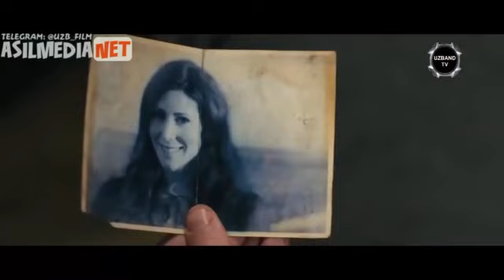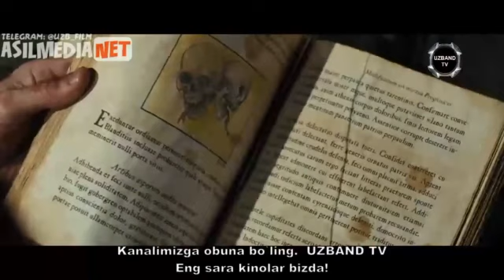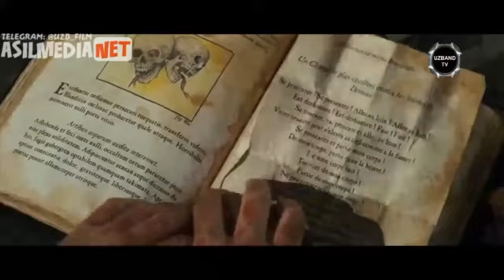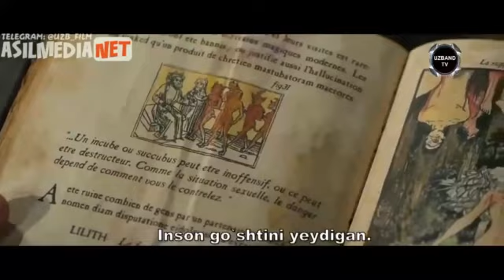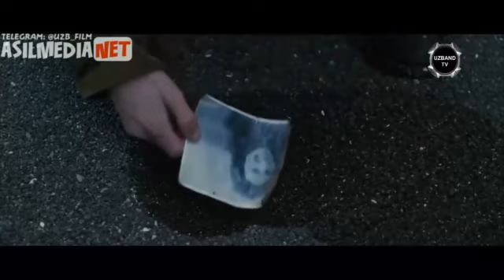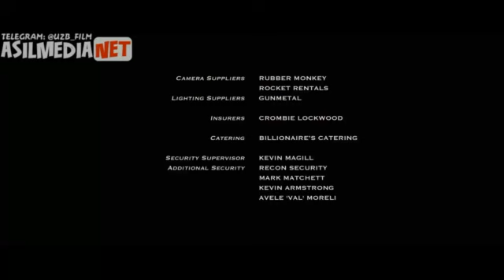Iblis Qoyasi Ujas kino Uzbek Tilida HD Tarjima kinolar kino 2019 uzbek tilida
Kanalimizga obuna bo'ling bizdan uzoqlashmang